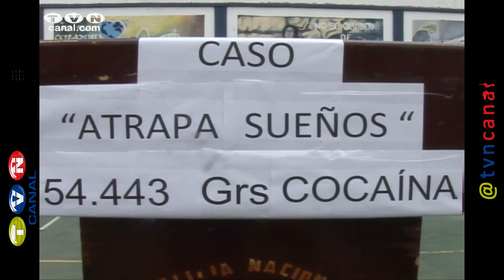54 kilos de cocaína pretendian ser enviados a España. (Noticias Ecuador)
Mas de 54 kilos de cocaína pretendían ser enviados a España en estos "atrapa sueños", a través de una agencia de correo paralelo de la ciudad de Otavalo. César Escobar, Jefe antinarcóticos en Imbabura, apunta que el ingenio de los narcotraficantes los lleva a utilizar variados métodos para cumplir su objetivo.